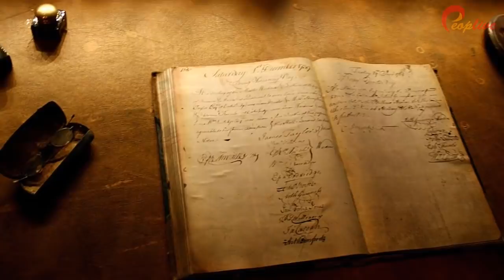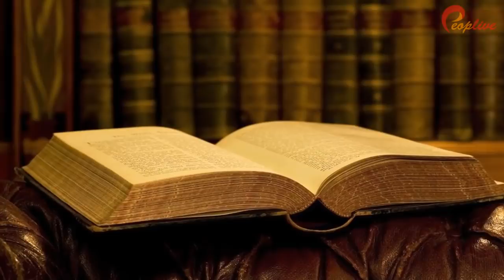Damashq Ki Masjid aur Hazrat Isa Ka Nazool | Peoplive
Damashq ki masjid aur hazrat isa ka nazool kaise hoga? Is masjid par Hazrat Isa ko meenar ke sath seerhi lagane ka kyun kaha jaye ga?